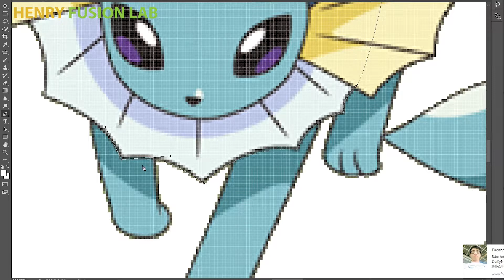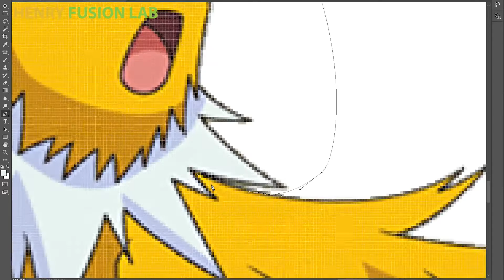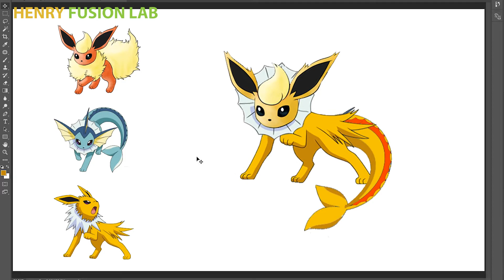Pokemon Evolutions That You Wish Existed: Vaporeon + Flareon + Jolteon Fusion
My first Pokemon fusion design, please tell me your ideas that I'll make on the next videos